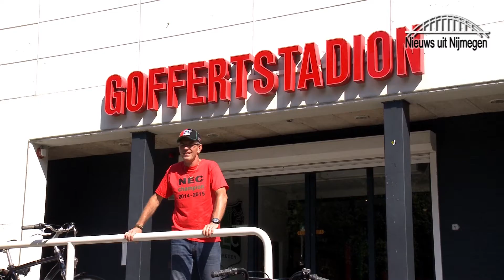Na en voorbeschouwing NEC door Hennie Linders